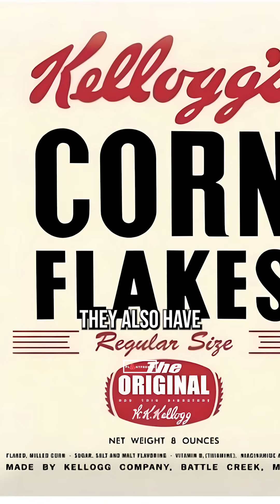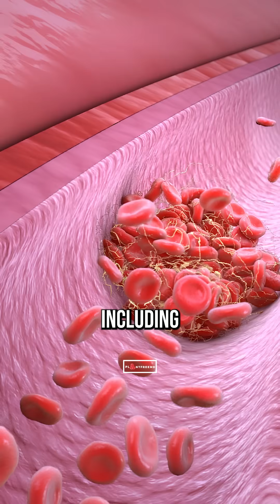Red Meat Does NOT Cause Cancer!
Red meat does NOT cause cancer. In fact, there is no evidence that ANY meat causes cancer. These are the facts of the matter, with hard evidence in meat's defense, and clear fraud and cherry picking from those who are trying to vilify it.

So to be clear, red meat does NOT cause cancer, saturated fat does NOT cause heart disease, and eating more meat is associated with BETTER Health and longer life.

UW review of over 800 hundred studies in the literature: weak to no evidence for meat and cancer risk, and especially unprocessed red meat

PMID: 36216940

Journal of the American College of Cardiology 76 (7), 844-857, 2020

Umbrella review w/all current/recent RCTs and meta analysis showing saturated fat is not a cardiovascular risk, but instead protective against stroke.

"Saturated Fats and Health: A Reassessment and Proposal for Food-Based Recommendations: JACC State-of-the-Art Review"

PMID: 32562735